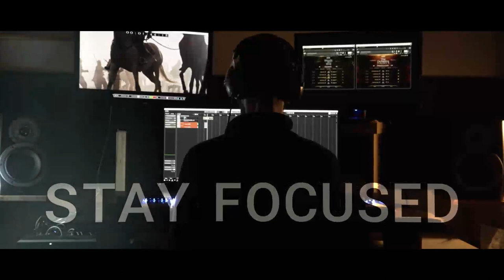Sonuscore Composer Of The Year Award 2023 Submission John Hazelwood